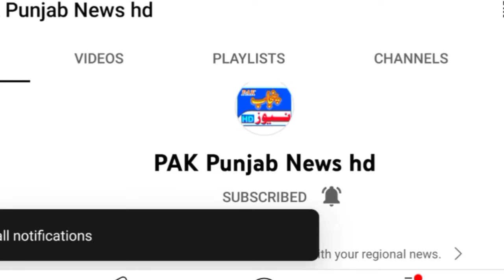District Sargodha: سرگودھا بھیرہ بینک میں ہینڈ گرینڈ حملہ کر کے بینک سے رقم چھیننے والا ملزم گرفتار